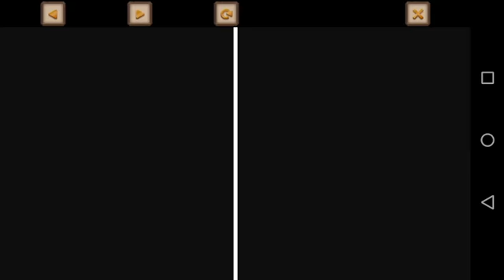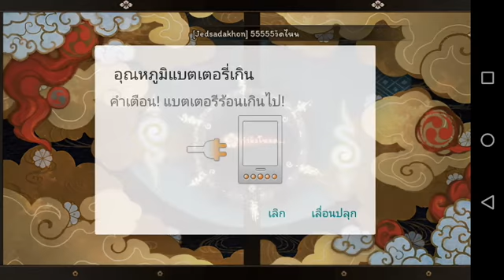องเมียวจิ บทที่26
ใครที่อยากให้ทำคลิปอื่นๆ
อย่าลืม กด LIKE ละ คอมเม้น ด้วยนะคะ
โดเนท ค่าเน็ต
 ผ่านทาง Wallet
อยากให้เล่นเกมอะไรก็บอกมาได้นะคะ แต่ยังไม่มีคอมนะคะ
ถ้าเกมในมือถือก็บอกได้เลยคะ จะเล่นเกมอะไร
ถ้าเกม iruna online เชิฟไทย ชื่อ ส้ม กับ
iruna onlineg เชิฟ อังกฤษ ชื่อ Meowko.. จะให้ดรอปอะไรก็ว่ามาเลยคะ
facebookเพจนะคะ อยากให้ลงอะไรทักมาเลยคะ
จะชวนเล่นเกมอะไรก็แอดมาหรอทักก็ได้นะคะ